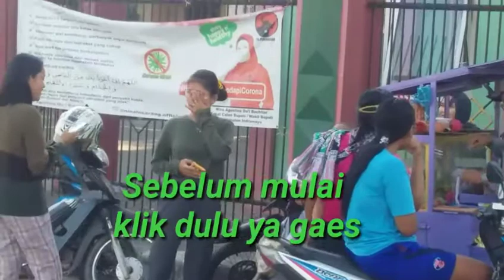CEWEK CEWEK CANTIK NGANTRI BORONG RUJAK MASKANA KUCUR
Liputan Rujak Maskana Kucur edisi cewek cewek cantik ngantri beli rujak.
Rujak Maskana Kucur setiap hari berjualan di area yayasan dai desa krimun kec. Losarang mulai standby pukul 11.00 siang sampe 05.00 sore. Dengan buah buahannya yang segar dan sambelnya yang bikin ketagihan apa lagi pedagangnya yang tampan, bikin siapa saja pasti ketagihan, apalagi cewek cewek cantik sampe rela mengantri dan memborong rujaknya. Untuk satu porsi rujak hanya seharga 5000 rupiah.

Hayu ikut ngantri Beli Rujak Maskana Kucur

Yang suka videonya supaya tidak ketingggalan video selanjutnya klik tombol